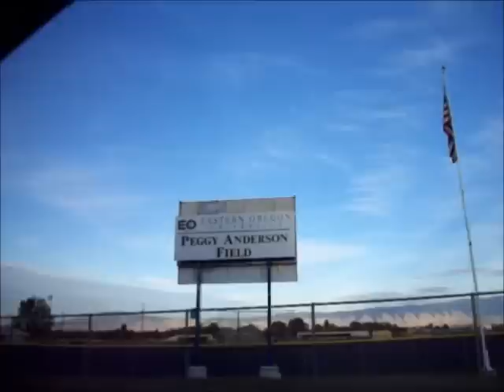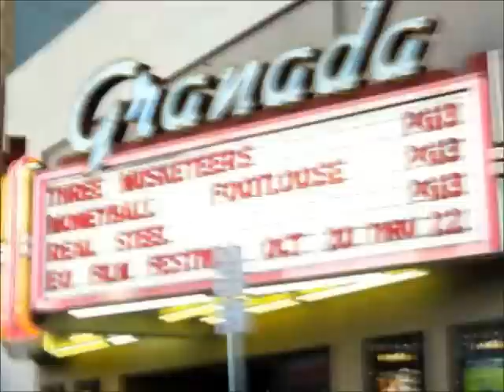LaGrande virtual tour.wmv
Here is a virtual tour of our new house in La Grande, OR.  We also take you through a tour of the town itself.  Apologies ahead of time for the shaky town footage.